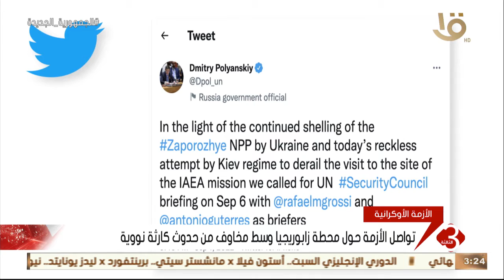نشرة الثالثة | آخر تطورات الأزمة الأوكرانية